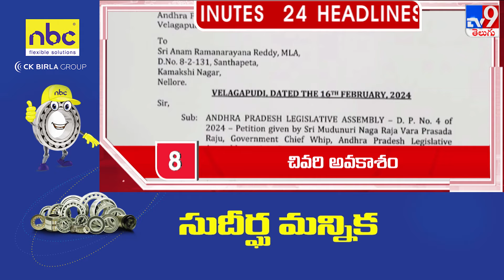4 Minutes 24 Headlines | 12 PM | 19-02-2024 - TV9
4 Minutes 24 Headlines | 12 PM | 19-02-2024 - TV9